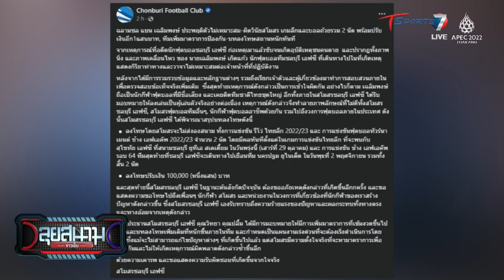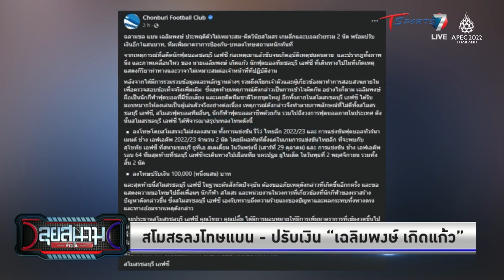ปธ.ชลบุรี พา “วรวุฒิ” ขมาครอบครัวผู้เสียชีวิตเหตุเมาแล้วขับ | ลุยสนามข่าวเย็น |28ต.ค.65| T Sports 7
วันเสาร์-อาทิตย์ จ-ศ เวลา 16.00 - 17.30 น.